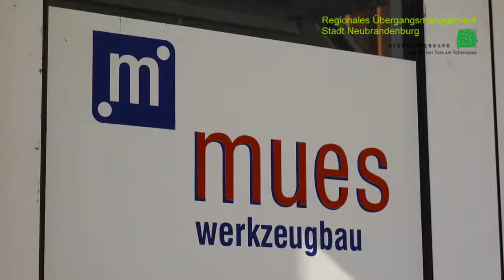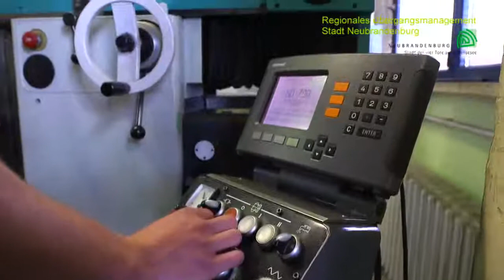Feinwerkmechaniker/in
Vorstellung von Ausbildungsberufen in Neubrandenburg